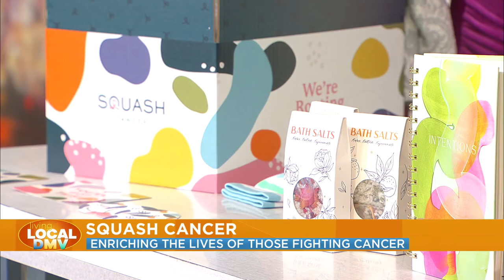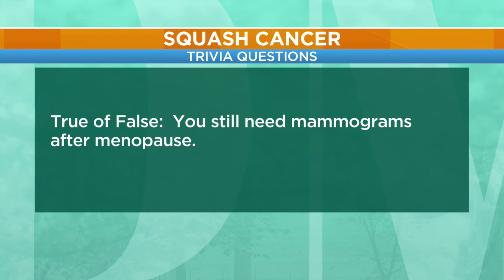Squash Cancer was featured on Living Local DMV TV Show during breast Cancer awareness month.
Michelle Kamrath Fields, the esteemed founder and CEO of Squash Cancer, made a notable appearance on the Living Local DMV TV show, where she shared insights on the top trending products designed to alleviate the challenges faced by cancer patients. Drawing from her organization's mission, she highlighted a curated collection of items that not only offer physical comfort but also serve as powerful tools for emotional and mental support.

Among the products she showcased were the luxurious "My Texas House Channing Throw Blanket" (available at squashcancer.com), which provides a sense of warmth and security during challenging times. Additionally, she emphasized the significance of the "Knee-High Compression Socks," a vital accessory that promotes circulation and alleviates discomfort commonly experienced during cancer treatments.

Furthermore, Michelle Kamrath Fields underscored the importance of self-care by spotlighting the therapeutic benefits of the "Bath Salts" available on Squash Cancer's website. These specially formulated salts are crafted to provide relaxation and relief, fostering a tranquil environment for individuals undergoing treatment. She also stressed the significance of expressive outlets for emotional healing, recommending the "Spiral Notebook" as a means for patients to channel their thoughts and emotions.

Additionally, she introduced the audience to the innovative "Lux Collection 28 Hot-Cold Therapy Spa Wrap with Removable Cover" in the calming shade of Romance Teal, highlighting its multi-functional design that offers both soothing comfort and pain relief, providing a holistic approach to cancer care.

Each of these items help support people who are going through cancer to make their journey more bearable.